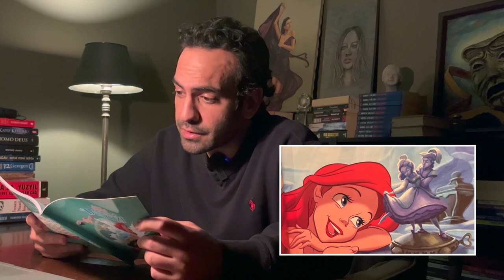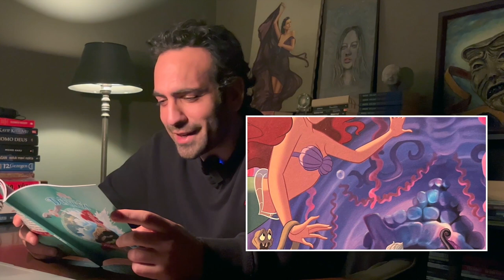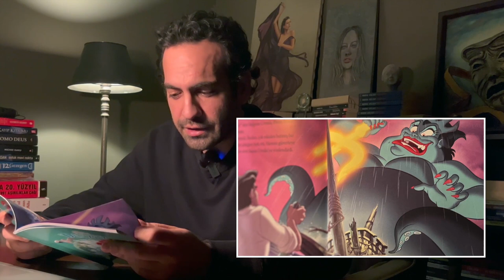Buğra Gülsoy, Disney'den Küçük Denizkızı masalını seslendiriyor...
Disney'den Küçük Denizkızı masalını Buğra Gülsoy'dan dinlemeye ne dersiniz?

Gece, hayatında bir gün bile mutlu olmamıştır. Hayatının son günü olduğunu düşündüğü gün Erdem ile tanışır ve hayatını yeniden yazmaya karar verir. Erdem’in evine davet ettiği bu misafir, başta kendi olmak üzere herkes için yeni bir gün doğumu olacaktır.

Misafir her Perşembe 20.00'de FOX'ta!